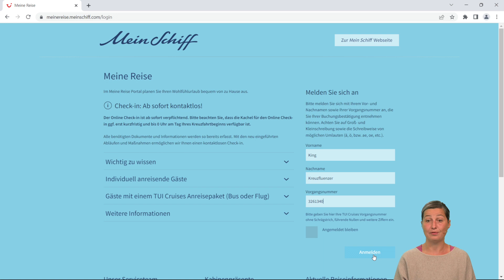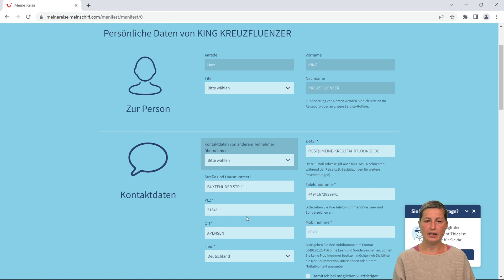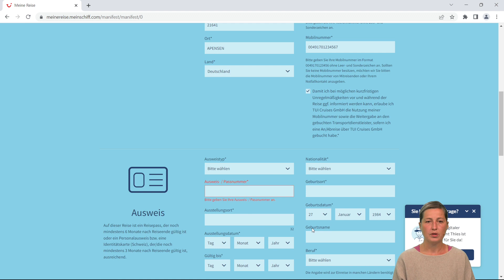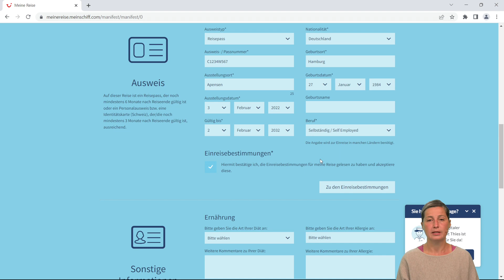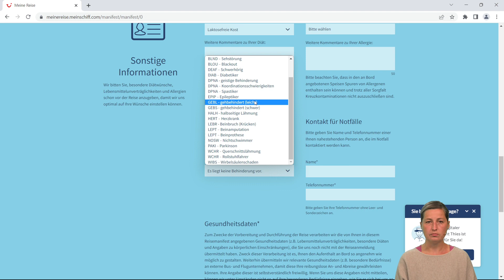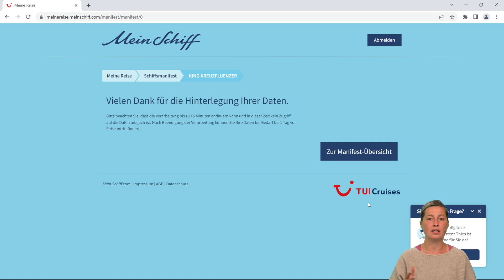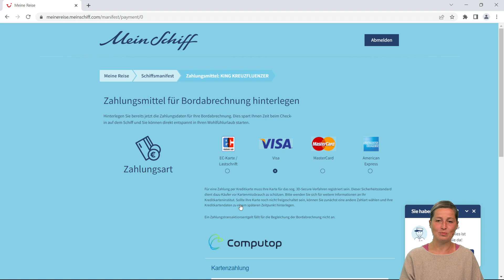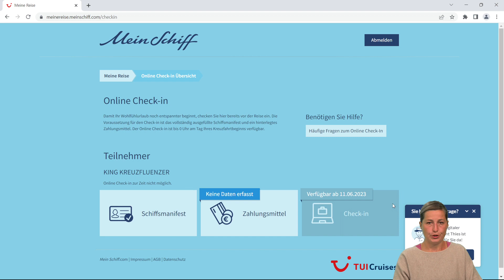Mein Schiff - Schiffsmanifest: Was ist das? Wo füllt man es aus?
In diesem Video erklärt Melanie euch was das Schiffsmanifest ist, warum ihr dies vor der Reise ausfüllen müsst, wo ihr das Schiffmanifest findet und vor allem auch was dabei zu beachten ist.

Du interessierst Dich für Mein Schiff Kreuzfahrten? Dann bist Du bei uns in der Kreuzfahrtlounge perfekt aufgehoben, wir sind nicht nur Mein Schiff Experten, wir sind sogar von Mein Schiff ausgezeichnet als die Besten an Land.

Wir sind täglich für euch erreichbar, per Telefon, Email, Whats App oder auch von Montag bis Samstag in unseren beiden Ladengeschäften in Apensen und Buxtehude.

Mo-Fr: 9-21 Uhr
Sa/So/Feiertage: 10-17 Uhr

Anschrift: Breite Strasse 1, 21614 Buxtehude. Innenstadt ggü. von H&M und DM.